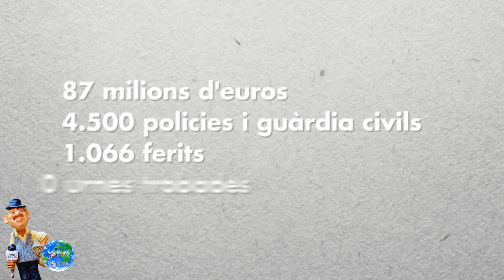Desmontando a Zoido OMnium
Omnium ha respondido a Zoido ha comparecido en el Senado y lo ha hecho para mentir sobre el 1-O, despreciando los heridos, criminalizando los votantes y negando las imágenes.
Sólo ha dicho una verdad: que gastaron 87 millones de euros para impedir que la gente votara. 🗳